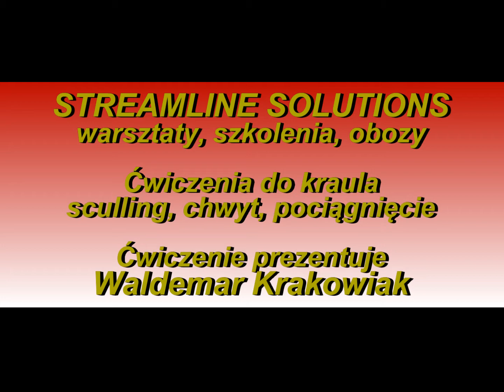freestyle_drill_sculling_catch.wmv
Dokładanka kraul + sculling + chwyt i pociągnięcie